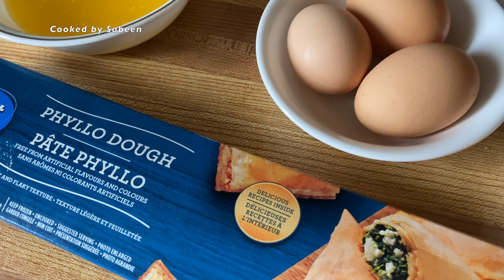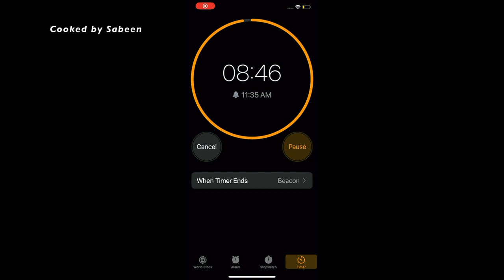Vlog49-Her din Baba ka hi hy /TikTok crinkle cake/ recipe/Cooked by Sabeen/میرے اچھے بابا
میرےاچھے بابا

Phyllo crinkle cake
Pastry base:2-3 tablespoons ghee3/4 cup unsalted butter melted1 box phyllo pastry sheets
Custard:1 cup sugar3 large eggs1 tsp vanilla1& 1/4 cups whole milk
Sugar Syrup:1 cup sugar3/4 cup water
3-4 drops lemon juice
1/4 tsp  kewra waterFor garnish, rose petals crushed pistachios

Pakistan Railways| Khi to Lhr | Business Class Karakoram Express

Small table per Big parties kaisay?